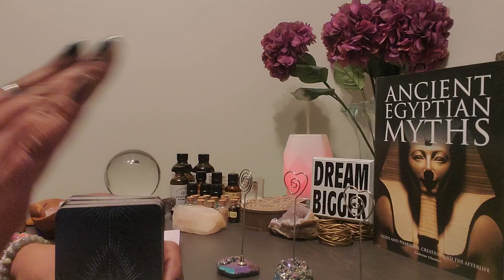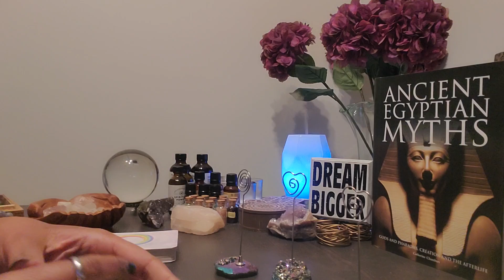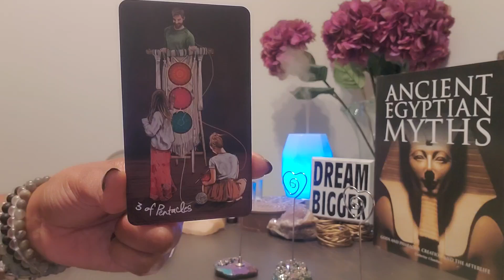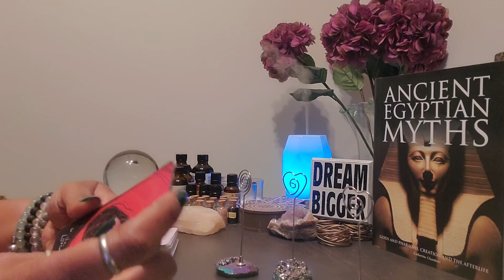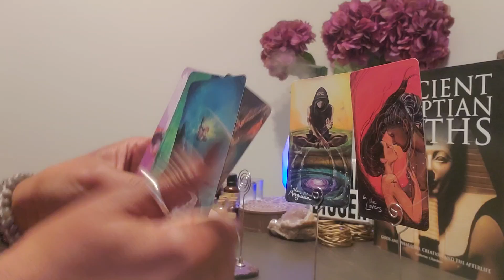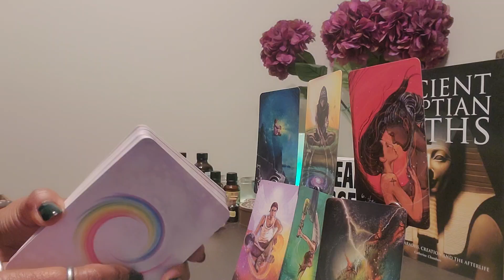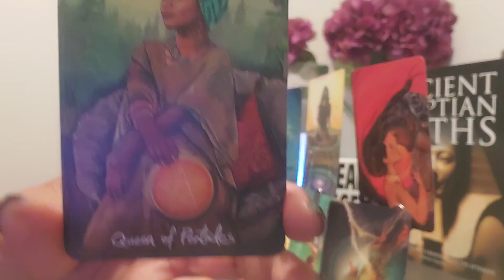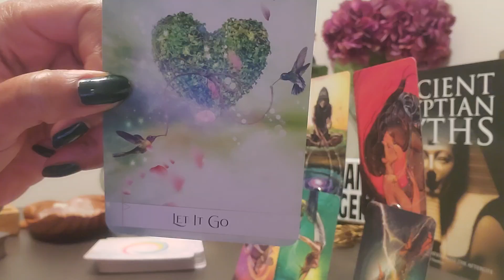Aries: Every person whose ever harmed u intentionally/unintentionally is about 2 c how powerful U R!